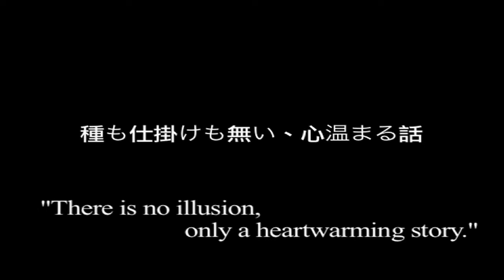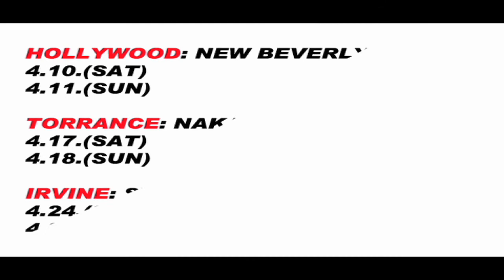JFFLA 2010 Long Version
2010 Japan Film Festival - Los Angelesは米国ロサンゼルスに住むアメリカ人や日系人の方たちに向けて、日米の 相互交流、相互理解を推進していきたいという趣旨で開催されるNPOのボランティアが 中心になって運営している映画祭です。

‹上映予定作品ラインナップ›
ラーメンガール(The Ramen Girl)
ヤッターマン(Yatterman)
パコと魔法の絵本 (Paco and the Magical Book)
サイドウェイズ(Sideways)
さくら、さくら (Sakura,Sakura)
つむじ風食堂の夜(The Night of Whirlwind Restaurant)
Lost & Found
ハッピーエンド(Happy Ending)
地球交響曲　第５番(Gaia Symphony No.5)
宇宙（そら）の約束(The Universal Principle)
光彩〜ひかり〜の奇跡(The Miracle of the Colored Light)

‹会場›
(April 10~11, 2010)
New Beverly Cinema(Hollywood)

Starplex Cinemas Woodbridge Movies 5 (inside the shopping mall of Woodbridge)